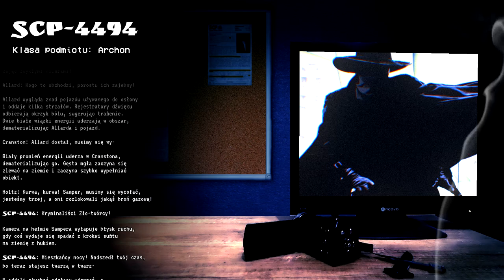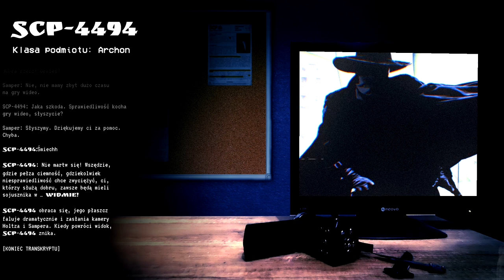WIDMO walczy o sprawiedliwość! - SCP-4494 : klasa ARCHON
Obiekt klasy Archon będący ucieleśnieniem sprawiedliwości. Ten samozwańczy bohater wspomaga służby porządku w wykonywaniu swojego działania.

Jeśli zostanie powstrzymany - sprawiedliwość na całym świecie legnie w gruzach, a wraz z nią nasze człowieczeństwo...

Autor: Mortos

Tłumaczenie: AstroNieznajomy